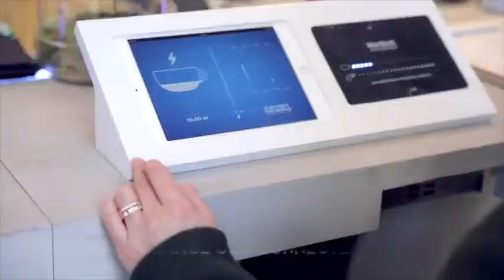WeWatt Events & Brand Activations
Interactive & engaging event ideas using renewable energy... Pedal Power.

A sure-fire crowd pleaser, our WeWatt bikes will have your audience pedalling (and sweating) hard to charge their phones, laptops and favourite devices. Perfect for public, high-traffic spaces and events, our WeWatt charging stations offer a dynamic, eco-friendly branding experience.

Using the latest innovative technology, Eco Renewable Energy can work with you to power-up your audience engagement. With brandable surfaces, energy dashboard customisation and gamification opportunities, the WeWatt bikes are used to supercharge interactions while promoting your corporate sustainability efforts.

Effectively engaging your audience, tick. Powerful brand messaging, tick. Memorable experience, tick. Raising sustainability, health and wellbeing awareness? Double tick. That’s a whole heap of winning ROI (Return on Interactions) right there!

There are some ideas in this video, but even more can be discussed in practical applications.